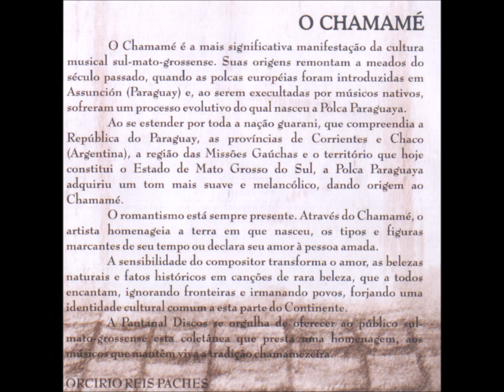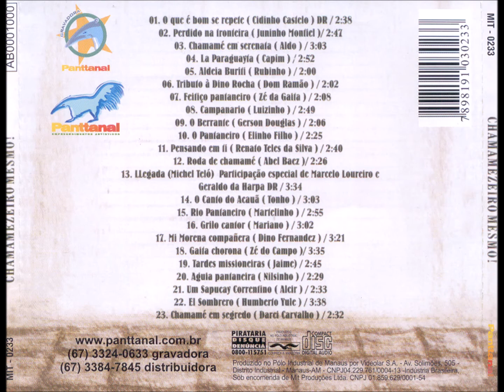Polca - 13 - Llegada - D. R. - Michel Teló, Marcelo Loureiro e Geraldo da Harpa